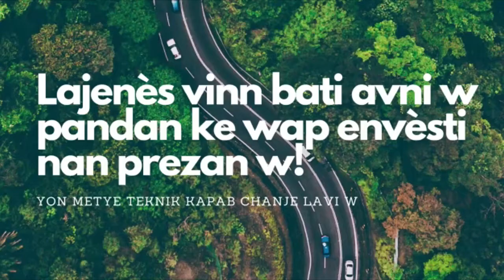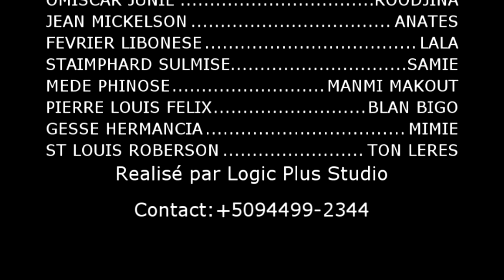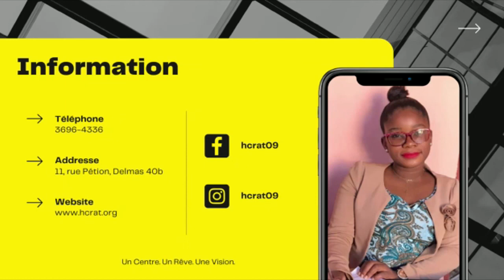PEYIZAN LAKAY HONNETE EPISODE 25